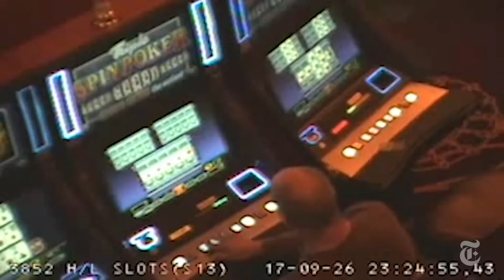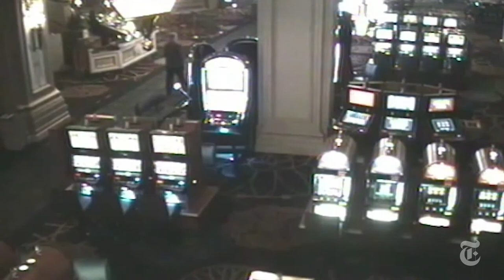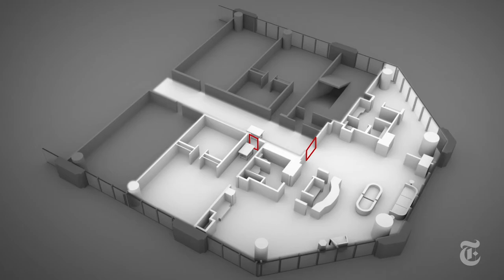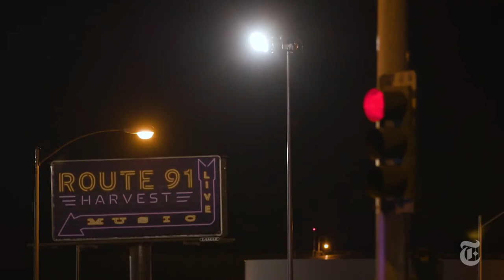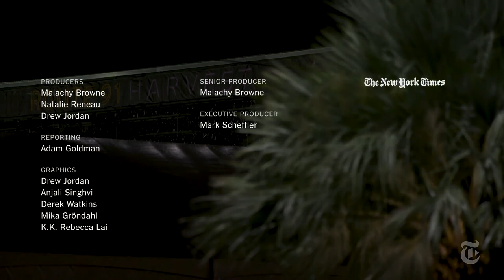Vegas shooting :New Stephen Paddock CCTV Footage released.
Allegedly the cctv  footage released today shows Paddock bringing in suitcases supposedly full of weapons. See what you think?